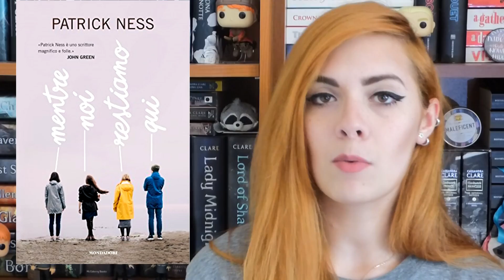ACOTAR IN ITALIANO? NUOVI FUNKO DI HARRY POTTER!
Spero che questo episodio della gazzetta di OrangeDinosaurRawr vi sia piaciuto! Fatemi sapere nei commenti quale delle notizie vi è piaciuta di più!

DOVE TROVARMI

❥GOODREADS: OrangeDinosaurRawr
❥LISTA DESIDERI: